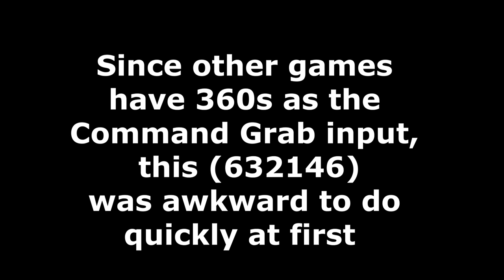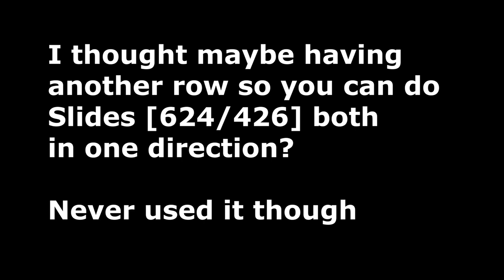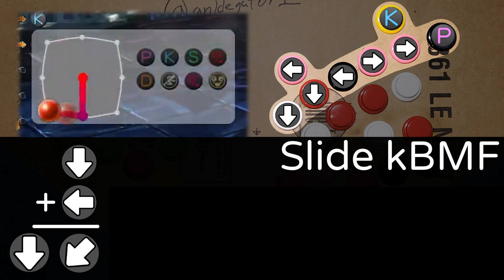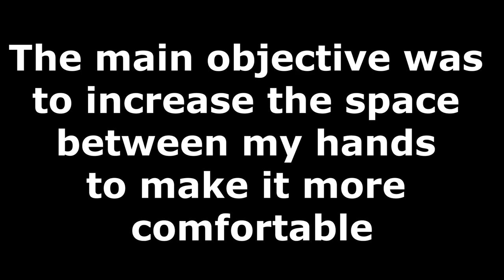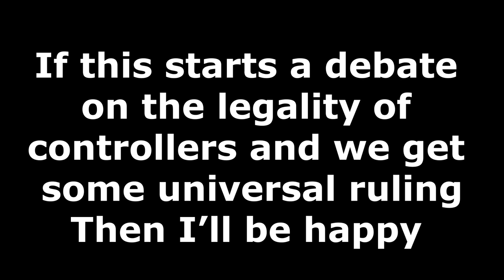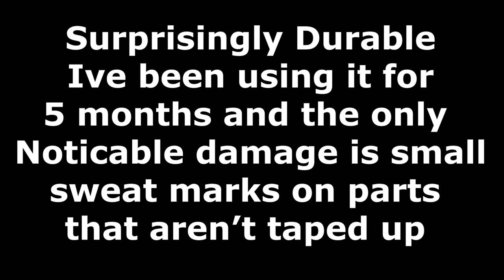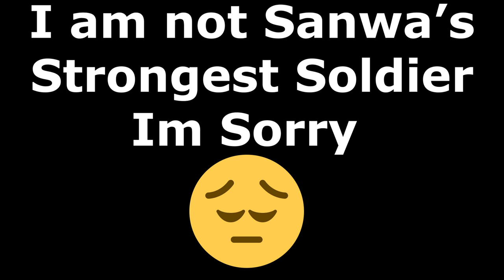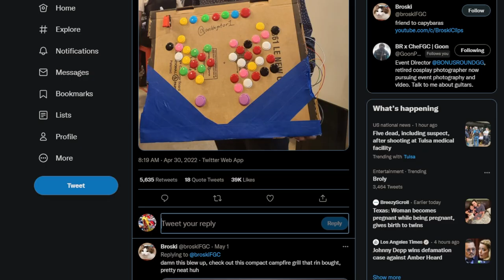Optimal Potemkin Hitbox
SORRY BACON_GUNDAM I FORGOT YOU IN THE POTCORD PHOTO

Recommendations

Princess Tutu

Keep Your Hands Off Eizouken!

0:00 Layout
0:27 Extra Right Button
1:16 P2 PB Input
1:45 Extra Kick Button
2:13 Extra Directional Buttons Right Hand
2:39 Extra Directional Buttons Left Hand
3:30 862 BT Mod
3:46 Slide kBMF
4:27 Combo Montage
6:33 Why'd You Make This
7:22 Tournament Legal?
8:10 Is iT a PiZzA bOx?
8:20 Previous Hitbox
9:07 Is It Durable?
9:36 Merch?
10:04 Internals?
10:18 Wiring?
10:42 CAD Drawing?
11:08 Type of Buttons?
11:16 Cost?
11:34 Special Thanks
11:44 bearwitt Ad
12:03 Gelatin Appreciation
12:21 PotCord Love
12:44 Seattle Local Shoutout
13:00 Read/Watch/Listen
13:11 Ending Cutscene